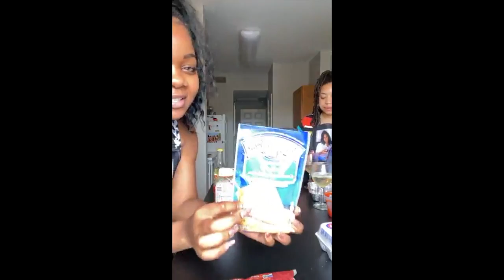Mikki's “Fiesta Meatloaf"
"Mikki’s Fiesta Meatloaf" Recipe:

Ingredients:

Ground Meat
Fiesta corn Mix
Ritz Crackers
Eggs
Tomato Sauce
Ketchup
Tomato sauce
Brown Sugar
White wine Vinegar
Parsley flakes
Milk
Green beans
2 pans
Black pepper
Garlic powder
Onion powder
Sweet corn bread mix

Steps:

1. Dump ground meat into an 8X10 baking pan.
2. Add 7 crushed Ritz Crackers.
3. Add 2 Table spoons of black pepper, 1 large egg, and Fiesta Corn Mix.
4. Make the meatloaf sauce:
—Add 4 Table spoons of Tomato Sauce
—1 Teaspoon of White wine Vinegar
—Add parsley flakes, black pepper, garlic powder, onion powder, and brown sugar to taste.
5. Fold the meatloaf sauce into the ground meat.
6. Form a loaf with the meat that is not tightly packed.
7. Make the meatloaf sauce again with the following adjustments:
—1 Table spoon of Tomato Sauce
—3 Table spoons of ketchup
8. Pour the second meatloaf sauce onto the meatloaf spread out evenly.
9. Cook loaf in an oven pre-heated to 350 degrees for 30 minutes.
10. Make the meatloaf sauce again with the second adjustments.
11. Pull meatloaf out of the oven after 30 minutes, pour the new meatloaf sauce on top and cover with foil.
12. Cook meatloaf until the top is hardened (About 45 more minutes).